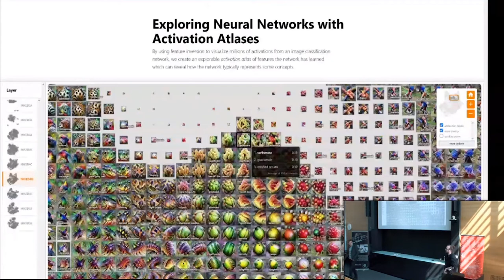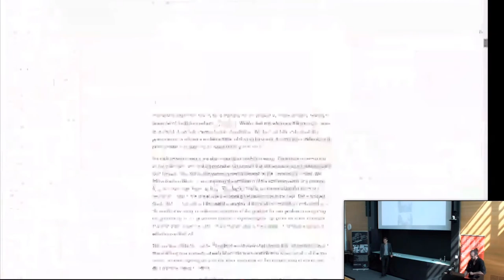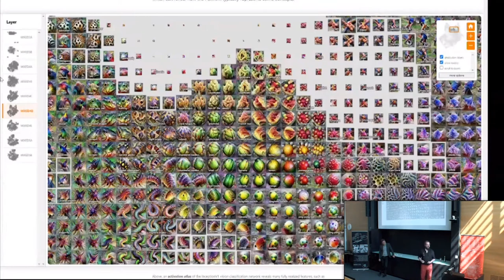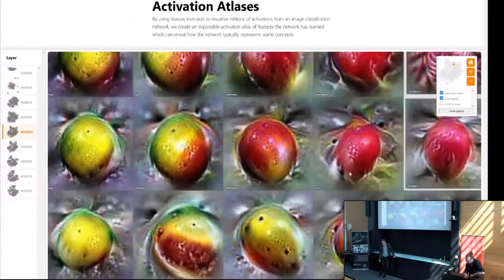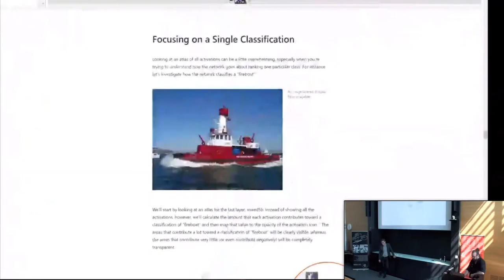Q&A with Torben Elgaard Jensen (PhD Defense 4/5)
00:00 Torben's commentary
04:06 1st question: on what explains what
07:47 Answer (exploratory data analysis)
12:11 2nd question: how to approach network EDA as a user
12:53 Answer
15:14 3rd question: on moving in and out of VNA
16:04 Answer and discussion (elicitation device)
19:00 4th question: on complexoscapes
19:26 Answer and discussion (activation atlases)
26:00 5th question: on understanding datascape users
26:18 Answer

What do we see when we look at networks: Visual network analysis, relational ambiguity, and force-directed layouts